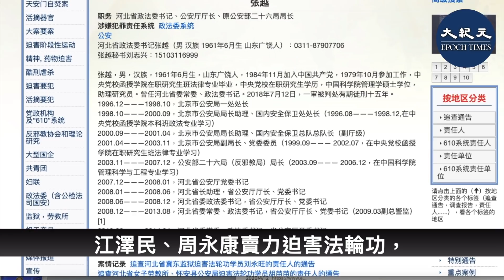【焦點速遞】 (字幕）中共兩會前夕，軍方異動頻頻，中部戰區空軍政委換人；北京衛戍區司令王春寧突然卸任北京市委常委；京畿重地河北省公安廳原刑警總隊長王星亮被查。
中共兩會前夕，軍方異動頻頻，在唐山港啟動實彈軍演，長達兩個半月；中部戰區空軍政委換人；北京衛戍區司令員王春寧突然卸任中共北京市委常委。另一方面，習近平陣營掀起新一輪「打虎」潮，政法系統高官密集落馬，包括京畿重地河北省公安廳原刑警總隊長王星亮被查。外界關注，中共內外交困危機重重之下，高層內鬥正在升級。

＊中部戰區空軍政委換人

5月15號，原空軍紀委書記王成男首次以中部戰區副政委兼中部戰區空軍政委的新身份對外公開。

王成男前任、原中部戰區空軍政委、中將郭普校2019年12月調任中共中央軍委後勤保障部政治委員。

中部戰區領導和指揮北京、天津、河北、山西、河南、陝西、湖北等7個省級行政區的武裝力量，主要任務是保護首都，也可以作為增援其它4大戰區的預備隊。中部戰區總部機關駐北京。

＊兩會前夕 軍隊異動頻頻

王成男履新中部戰區空軍政委，時間點敏感，正值中共兩會前夕，軍隊異動頻頻之際。

中共海事局5月11號發佈軍事演習通告，於5月14號開始，在河北唐山市唐山港京唐港區進行為期2個半月的實彈演習，期間與演習無關船舶禁止駛入安全管制區域。

外界關注，中共此次實彈軍演，正值多個敏感點：國內外追責中共隱瞞疫情、中共兩會5月21日即將召開，以及台灣蔡英文5月20日舉行總統就職典禮。

總部在香港的中國人權民運信息中心5月14號稱，5月14日至7月31日唐山港京唐港區實彈演習其實是中共軍史上最大規模「準備台戰」及「保衛北京」防空演習。

中共軍方發佈軍演通告的當天，5月11號，北京市委「戎裝」常委換人。北京衛戍區政委張凡迪任北京市委委員、常委，北京衛戍區司令員王春寧不再擔任北京市委常委、委員職務。

北京衛戍區也被稱為「御林軍」，擔負京畿安全重任，平時守護中南海等重要部門，戰時掩護中共高層撤退。有說法稱，控制了北京衛戍區，相當於將半個北京置於手中。兩會敏感期前夕，北京衛戍區司令員王春寧被免去北京市委常委職務，內幕引人猜測。

河北省公安廳刑事警察總隊原總隊長王星亮落馬軍方異動的同時，京畿重地河北省再有政法高官落馬。

5月12號，中共官方消息：河北省公安廳刑事警察總隊原總隊長，王星亮涉嫌嚴重違紀違法接受調查。

陸媒報道，在王星亮任刑事偵查局局長時，頂頭上司為河北省委前常委、政法委書記、公安廳廳長張越。2016年4月，張越落馬。

張越、王星亮因積極追隨江澤民、周永康賣力迫害法輪功，已被海外追查迫害法輪功相關罪行的國際組織列為追查對象。

政法系統遭清洗 5天8政法高官被查處。4月19日，中共公安部副部長孫力軍落馬；4月29日，中共司法部長傅政華卸職，習近平陣營人馬唐一軍、賀榮分別接任司法部長及最高法院常務副院長。

5月8日，孫力軍被正式免去公安部副部長職務；北京副檢察長焦慧強被查；西安市公安局副局長閻鴻被「雙開」；內蒙古自治區人大法制委員會副主任委員張民被查。5月7日，上海楊浦原法院院長任湧飛被「雙開」；新疆原副檢察長李鈺被撤銷政協委員資格；5月9日，內蒙古自治區司法廳副廳長吳鐵城落馬；5月12日，河北省公安廳刑事警察總隊原總隊長王星亮落馬。

5天內，8名政法高官被密集查處。@

責任編輯：Bowen